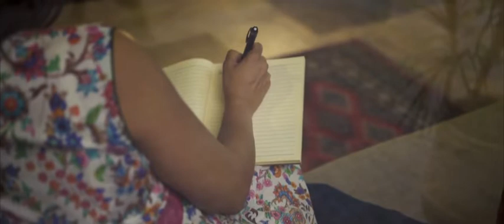SiddySays collaborates with Kayseria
"A mother's happiness is like a beacon, lighting up the future but reflected also on the past in the guise of fond memories". Kayseria celebrating Motherhood & state of experience of having or raising a child. Observing as a day to give significance & special emphasis to all the motherly figures in the world. Happy Mother day.                                                                          Featuring @sadafzarrar                                                                                                                                                     Video by @pictroizzah                                                                                                                                                                    Dresses by @kayseria.official